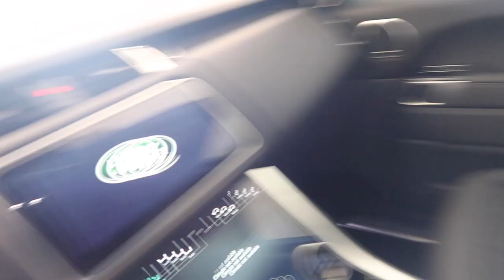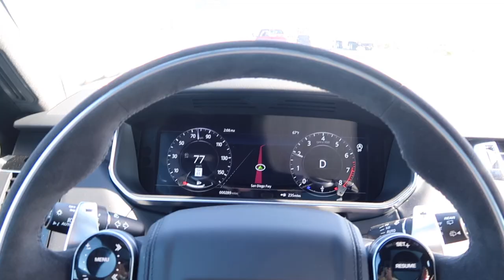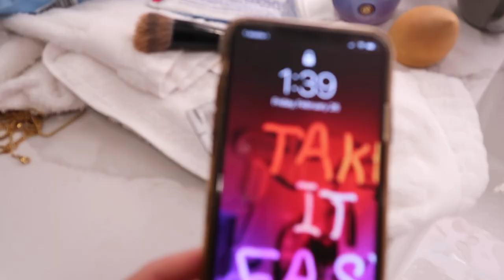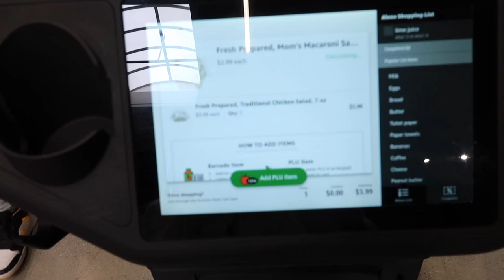Weekend In My Life | VLOG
Hey guys! Today I’m back with another daily vlog, except this time, I decided to record a little weekend trip to San Diego with my friend Alex! We had a great time and I really hope you enjoy the vlog... XOXO 🖤

OTHERS...